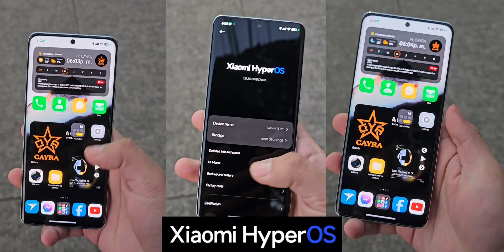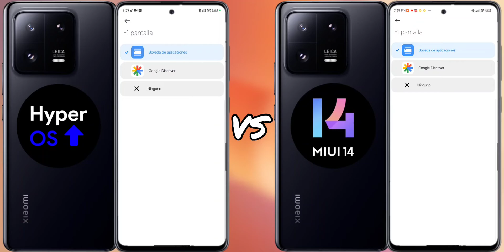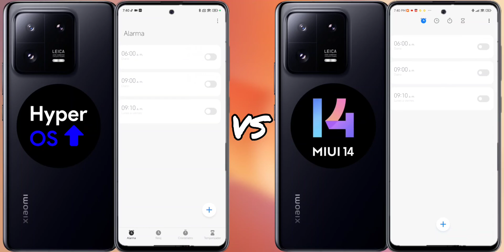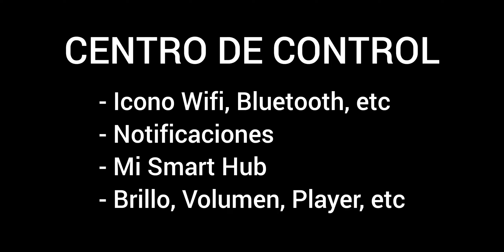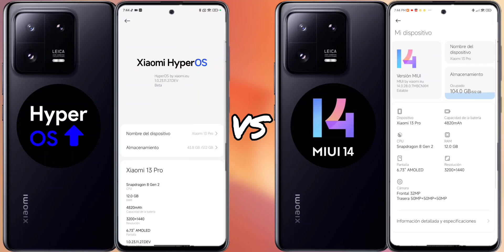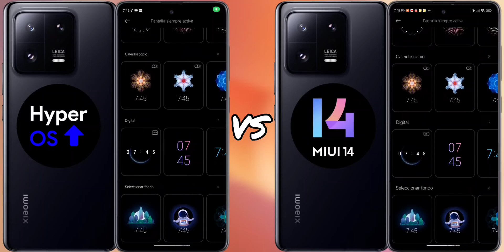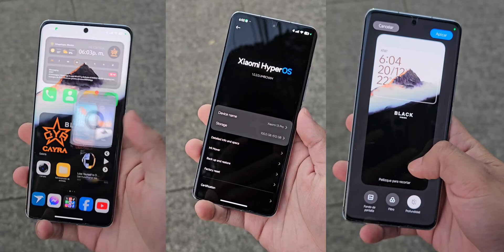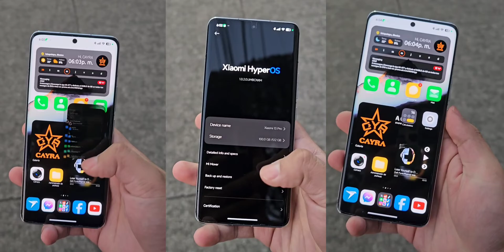HyperOS vs MIUI 14 ¿Cómo Instalar? Diferencias Y Por Qué Deberías Esperarte Para Actualizar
Capítulos del video:

00:00 Introducción
00:54 Launcher, Widgets, Íconos HyperOS vs MIUI 14
02:50 Apps Xiaomi HyperOS vs MIUI 14
05:53 Control Center HyperOS vs MIUI 14
07:02 Ajustes, Lockscreen HyperOS vs MIUI 14
11:41 Conclusiones HyperOS vs MIUI 14

hyperos actualizar
como actualizar a hyperos
como actualizar mi xiaomi a hyperos
dispositivos que actualizaran a hyperos
actualizar centro de control hyperos
actualizar a hyperos
hyperos app updater
hyperos como atualizar
hyper os update device list
hyper os update date
hyperos update download
hyperos gallery update
hyper os update global
hyperos update in india
hyperos update kab aayega
hyperos update kaise kare
hyperos update list
hyper os latest update
hyper os new update
nueva interfaz xiaomi
hyperos official update
hyper os ota update
como actualizar a harmonyos
update hyperos poco m4 pro
hyperos update release date
redmi 10 hyper os update
update hyperos redmi note 12
update hyperos redmi 12
hyper os update tamil
hyperos xiaomi update list
hyperos xiaomi actualizacion
update hyperos xiaomi
hyper os xiaomi
hyperos global
hyperos review
hyper os poco x3 pro
hyperos update
hyper os launcher
hyperos poco f5
hyper os control center
hyper os vs miui
hyper os theme
hyper os apps
hyperos animation
hyper os aod
hyper os always on display
hyperos announcement
hyper os apk
hyperos always on display install
hyper os android
hyper os alioth
hyper os apps for miui 14
android 14 hyperos
arcane legends hyperos
hyper os vs android
hyper os beta
hyper os bootloader unlock
hyper os bootloader
hyper os boot animation
hyper os beta install
hyper os beebom
baixar o hyperos
baixar hyperos
como baixar hyperos
hyperos control center download
hyperos camera
hyper os custom rom
hyper os control center install
hyperos china
hyper os camera app
hyper os control center theme
hyperos control center apk